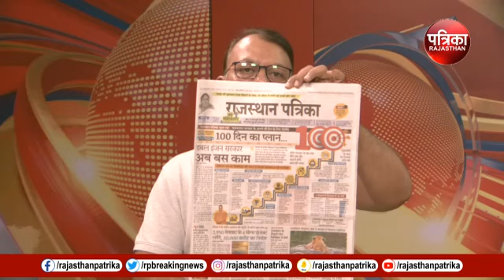Rajasthan Budget 2024-25 Date : कैसा होगा राजस्थान सरकार का बजट? आ गया बड़ा अपडेट...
Rajasthan Budget 2024-25 Date : राजस्थान विधानसभा में तीन जुलाई से (rajasthan budget 2024)बजट सत्र शुरू होगा। इसके लिए तैयारियां (rajasthan budget)शुरू हो चुकी है। मुख्यमंत्री भजनलाल शर्मा की ओर से आज (rajasthan vidhansabha live today)बजट को लेकर संवाद किया जाएगा। सीएम आज एनजीओ, सिविल सोसायटी व उपभोक्ता फोरम के प्रतिनिधियों से बजट पर संवाद करेंगे। सीएमओ के कांफ्रेंस हॉल में संवाद कार्यक्रम होगा। इसके बाद किसान, पशुपालक, डेयरी संघों के प्रतिनिधियों के साथ संवाद रखा गया है। (Bhajan Lal Budget)मुख्यमंत्री शर्मा आने वाले चार दिन में विभिन्न समूहों के साथ (Rajasthan Budget Session 2024)बजट को लेकर मंथन करेंगे। इस दौरान इन समूहों के प्रतिनिधि (Diya Kumari)बजट से अपनी अपेक्षाएं बताएंगे, वहीं मुख्यमंत्री भी इन वर्गों को अपने विजन से अवगत कराएंगे। सीएम ने पिछले दिनों भी कुछ वर्गों से बजट को लेकर संवाद किया। लेकिन उन बैठकों में (budget 2024)उपमुख्यमंत्री दिया कुमारी शामिल नहीं हो पाई थी। लेकिन आज मौजूद रहेगी।